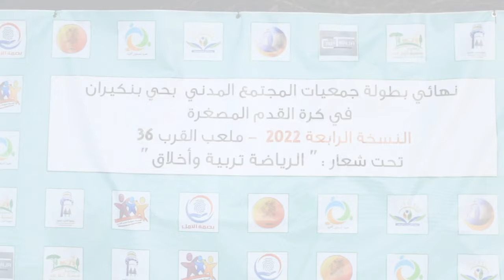هكذا تألق أبناء أحد الأحياء الشعبية بطنجة في مباراة نهائية لجمعيات المجتمع المدني في دورتها الرابعة